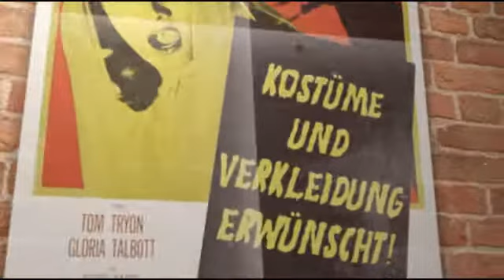Bob Young's Halloween Masquerade 2008 (Trailer)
Trailer für Bob Young's Halloween Masquerade 2008